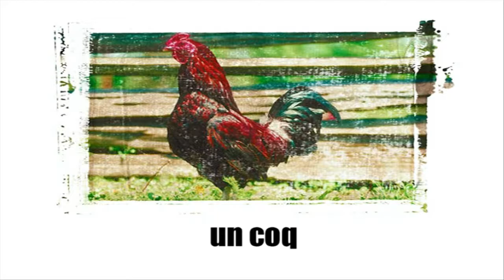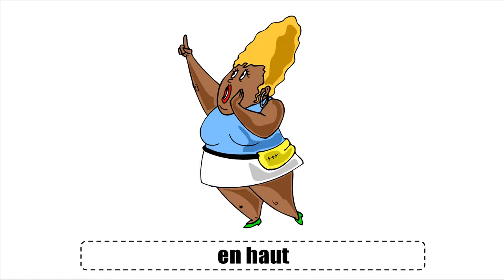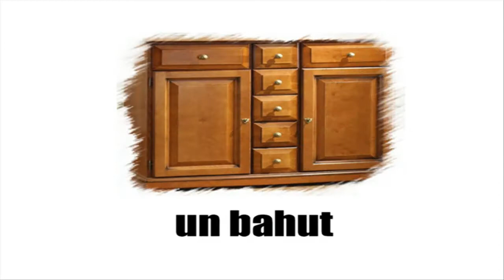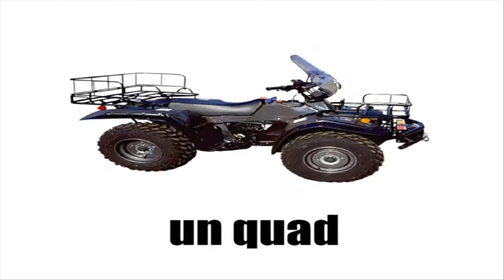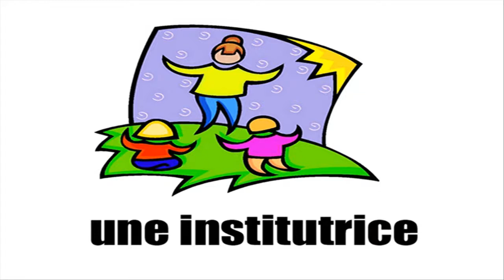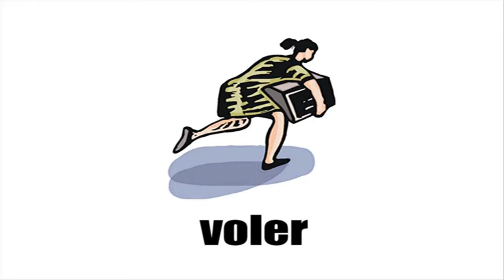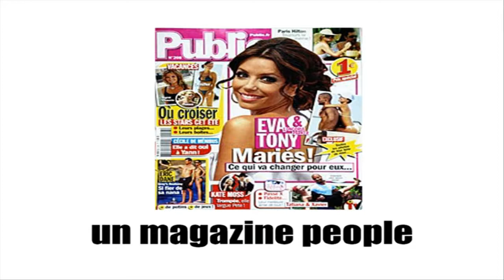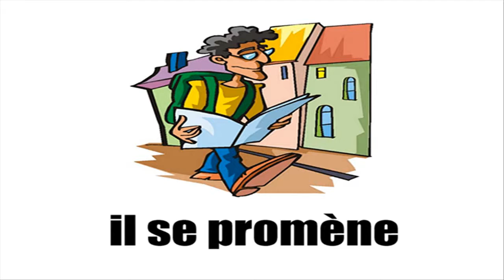Frans leren # Vocabulaire #6